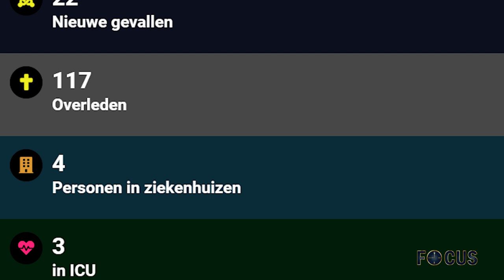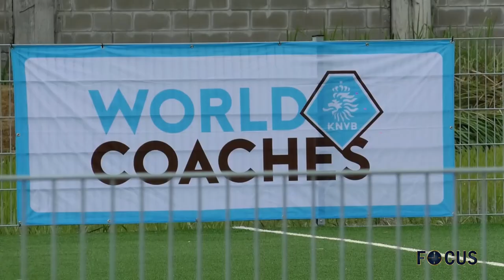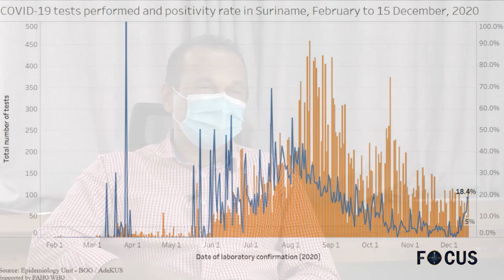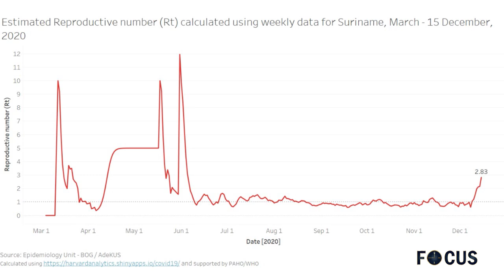FOCUS AFLEVERING 459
In Focus aflevering 459 worden de volgende onderwerpen belicht:
- COVID-19-maatregelen verder aangescherpt
- President Santokhi opent kunstgrasveld Jeugd Correctie Centrum
- Handhaving COVID-19-maatregelen vraagt om collectieve inspanning
- BOG-leiding gaat in op huidige COVID-19-ontwikkelingen
- Regering buigt zich met entertainmentsector over knelpunten